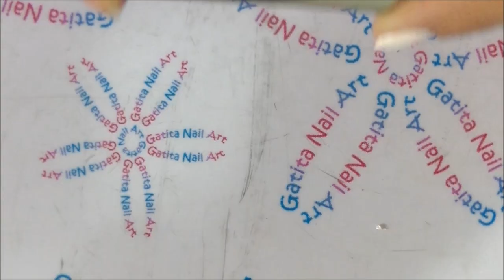Diseño de Uñas A Cuadros Blanco y Negro + Efecto Arena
♥ ♥ LÉEME / DESPLIEGAME ♥ ♥

♡ LISTA DE MATERIALES:

- Esmalte Top Coat efecto gel de Kiko nº 103
- Esmalte blanco de Yesensy nº 02
- Esmalte Glitter Astra my laque nº21 LW1419
- Esmalte Efecto Arena de Kiko REAL GLARE nº 6
- Esmalte negro especial para estampar de KADS

-Látex Líquido Lulaa